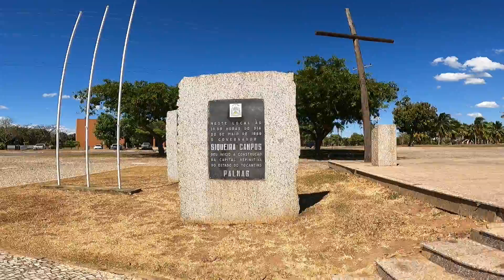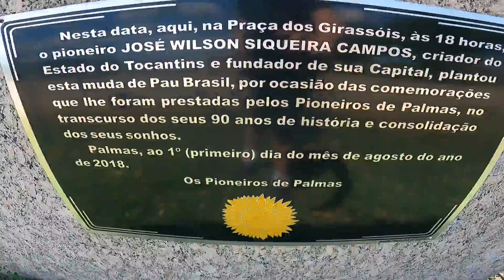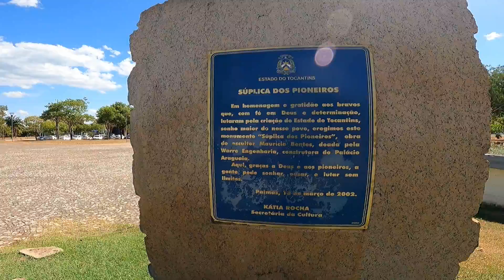Araçatuba a Lençóis Maranhenses de busão (Parte 2 - Palmas TO)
Este vídeo mostra a viagem  de Goiânia GO a Palmas TO , tendo a viagem iniciada em Araçatuba SP tendo como objetivo o destino final Lençóis Maranhenses. Você poderá conhecer neste vídeo a Praça dos Girassóis em Palmas TO.